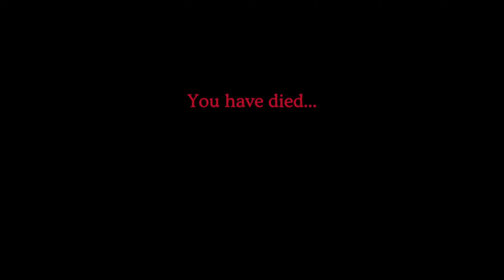Minoria - สวนดอกไม้ก่อนเข้าปราสาท #3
กด Like และใช้ Share ให้ด้วย! มีอะไรอยากบอก Comment ไว้ด้านล่างเล๊ย!
สนับสนุนเป็นกำลังใจให้โอ๊ตโดยตรงได้ที่
（・ヮ・）